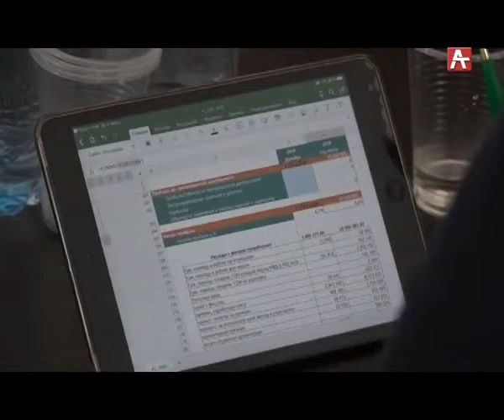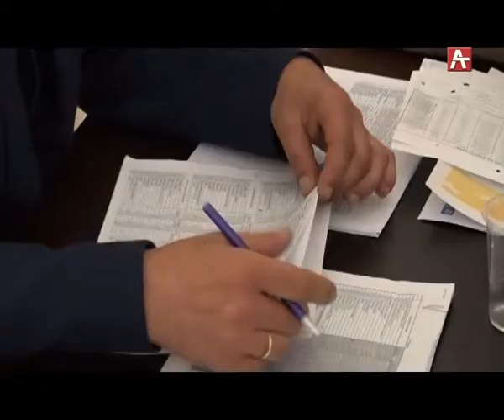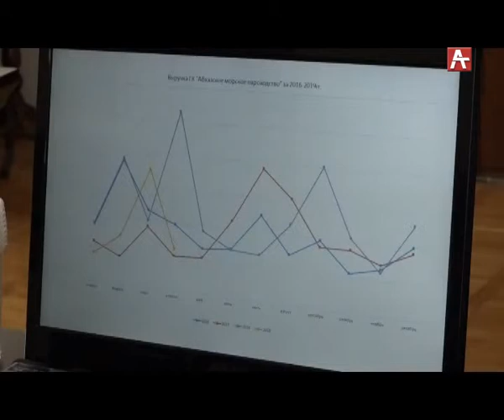Совещание в министерстве по налогам и сборам (Абх) 11 06 19 нов